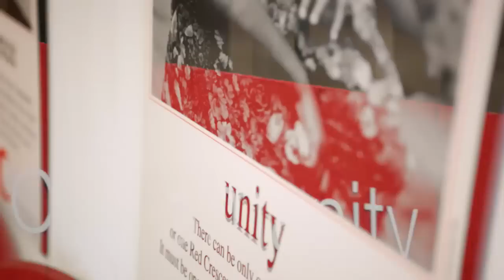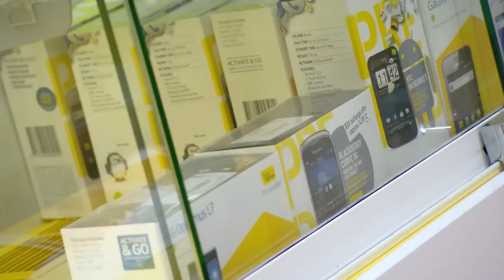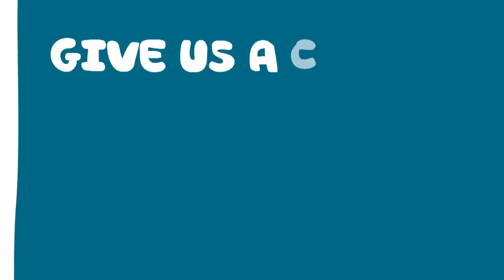Australian Red Cross | Case Study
ARC has been a customer of Optus' since 2008 and as part of its transformation program required new mobile services for its staff. The rollout program was carefully scheduled by Optus Business and took over six weeks to deploy over 2,000 mobile devices and services across 100+ sites Australia-wide.